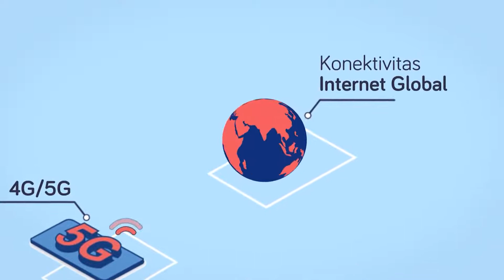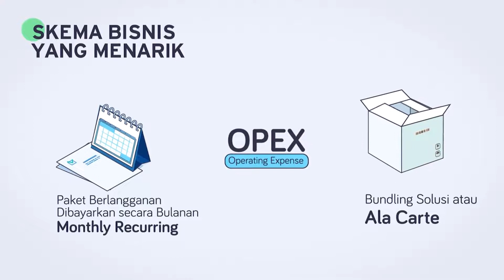Digiserve Total Managed SDWAN Services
Total Managed SD-WAN Services sebagai satu-satunya solusi Managed Services dengan 4 keunggulan bagi perusahaan yaitu Total Konektivitas, Total Teknologi, Total Layanan Dukungan, dan Total Bisnis.